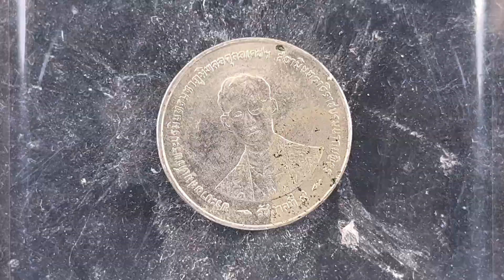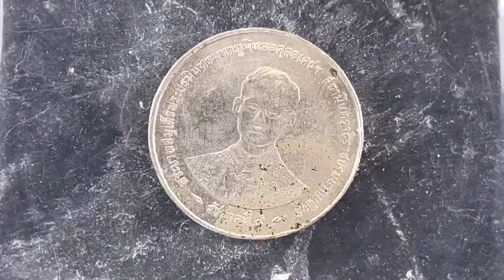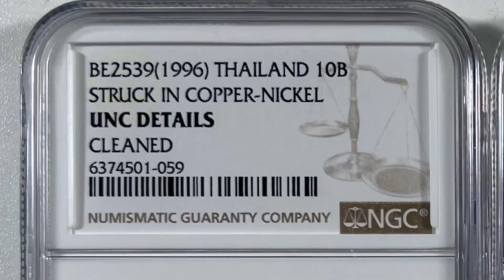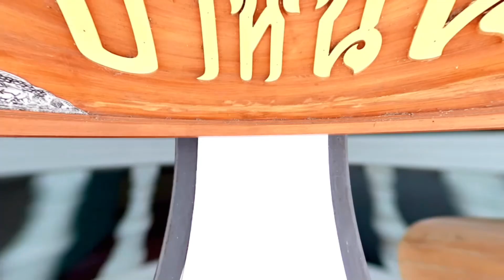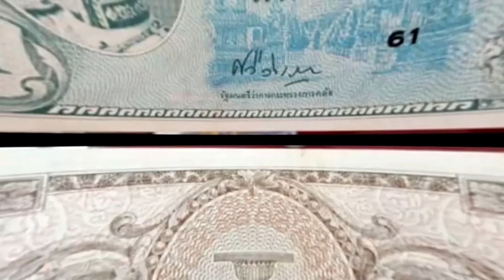ปังมาก! เหรียญกาญจนาภิเษกสีเดียว ระดับโลกยอมรับ ราคาแตะ20,000บาท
เคยบอกแล้วว่าไม่ปลอม...ในที่สุดเหรียญกาญจนาภิเษกรุ่นนี้ สถาบันระดับโลกยอมรับแล้ว ราคาพุ่งไปแตะ20000บาท